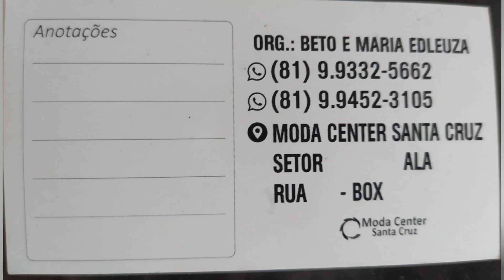ESPECIAL DE JEANS DIRETAMENTE DA FABRICA SANTA CRUZ CAPIBARIBE PERNAMBUCO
OII MEUS AMORES TUDO DE BOA ESPERO QUE SIM AGRADEÇO MUITO A TODOS QUE ESTAR COMPARTILHANDO NOSSOS VÍDEOS RUMO 79K